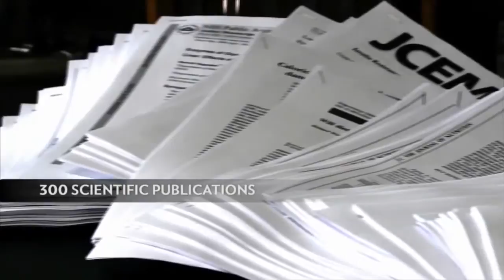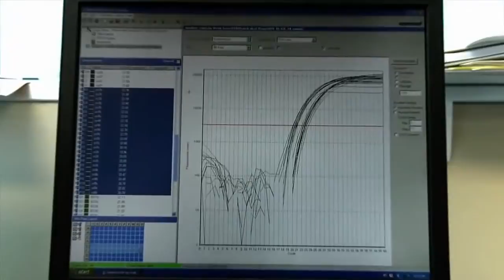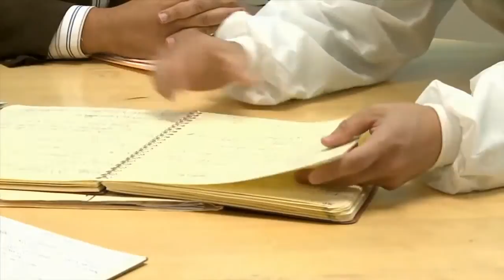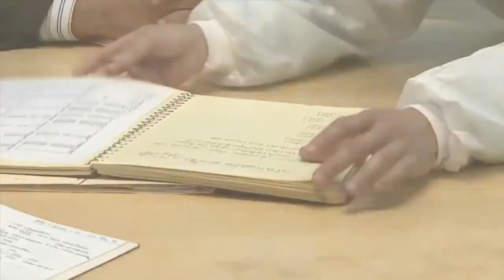Nu Skins ageLOC Vitality and LifeGen Technologies